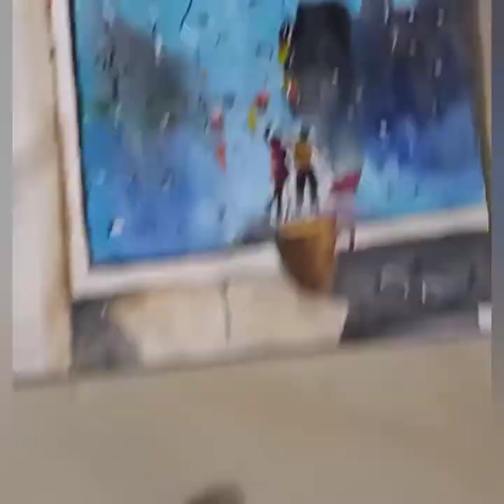Rain drops on window painting || ek guccho kodom by blue jeans